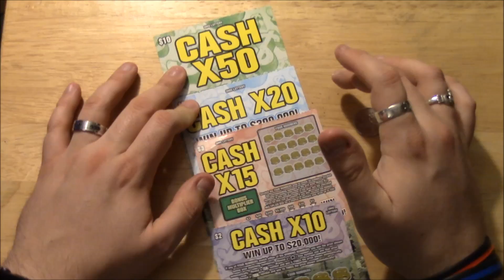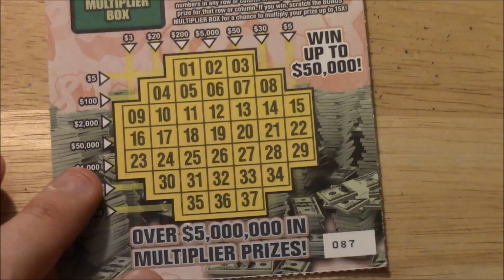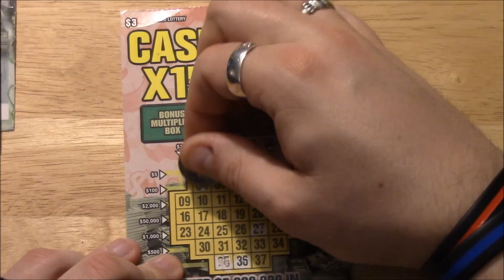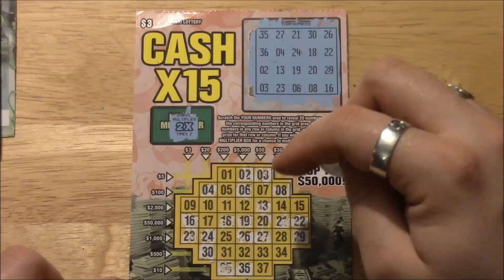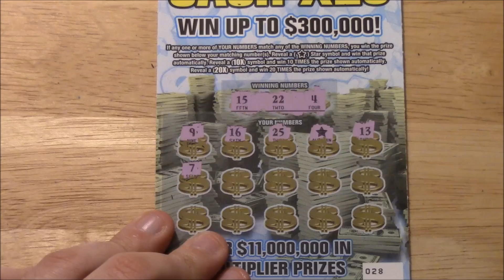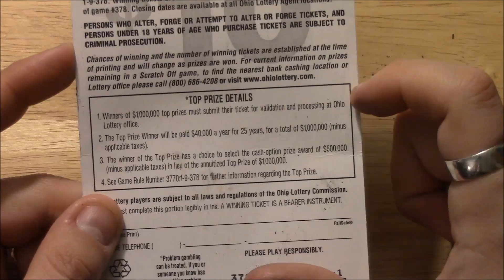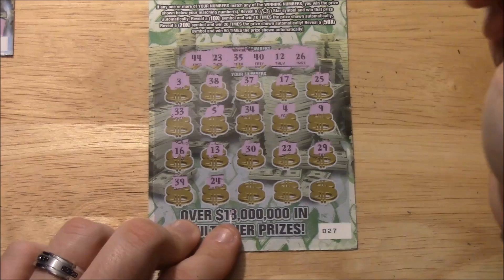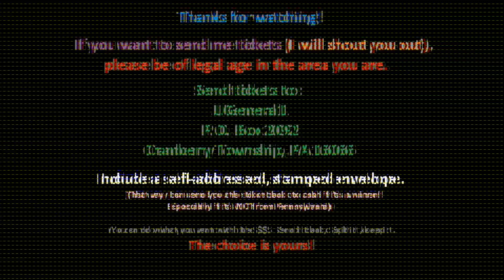Special | Fan Mail Ohio Scratchers! | JJGeneral1 Vlogs | Lucky Lottery Scratchers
What's up guys?  I got some awesome Lottery Scratchers from a fan in Ohio!  Let's see if any of these can net a big win! Thanks Christine from Ohio!

I hope you guys enjoy this series!

If you want to send me a ticket, PLEASE be of legal age where you live, and send your ticket, along with a self addressed stamped envelope, to:

The self addressed stamped envelope is in case the ticket wins. I have to send the ticket back to you to cash, as I cannot do it in Pennsylvania, unless it's a Pennsylvania ticket. If the ticket is a winner, you can do what you want with the money, send it back to me, keep it, split it, etc. It's your win, so it's your money!  Any money sent to me will be used to help grow the channel.